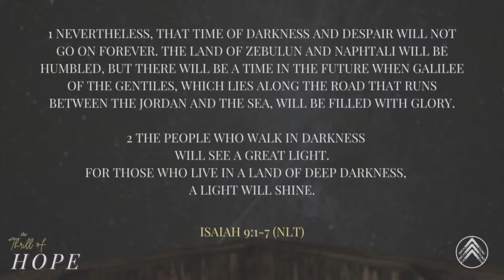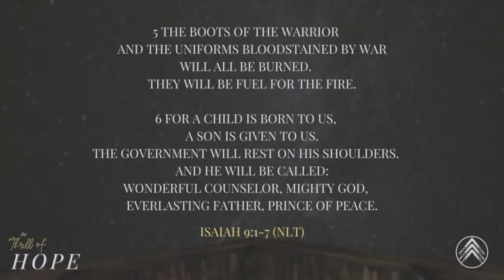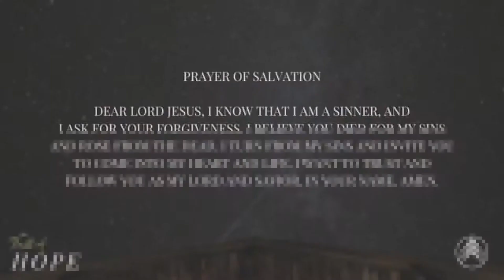The Thrill of Hope Part 2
Christmas 2020 will be a Christmas unlike any other, in a year that has brought so many challenges we are drawn back once more to the enduring hope of Christmas.

But what is it about Christmas that even in the darkest night can fill us with that Thrill of Hope?

If you have found 2020 to have been a struggle you are not alone. But, this Christmas, there is hope to be found, and this hope has a name - his name is Jesus.

In Part 2 of this series we continue to look at the eternal hope that is found only in Jesus.

At Life Church we'd love to get connected with you. We'd love to invite you to discover who God created you to be.